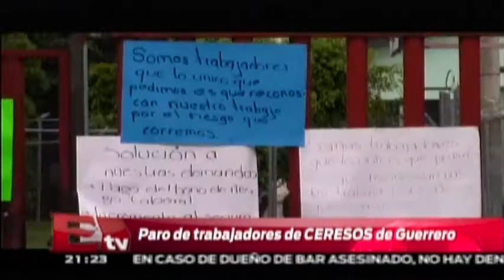Paro de labores en CERESOS de Guerrero / Todo México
En el Centro de Reubicación Social de Guerrero los trabajadores de iniciaron un paro de labores para exigir mejores condiciones de trabajo, así como mayor seguridad dentro de las instalaciones; ya que el personal ha sido amenazado y agredido por los internos.

30 de junio 2015